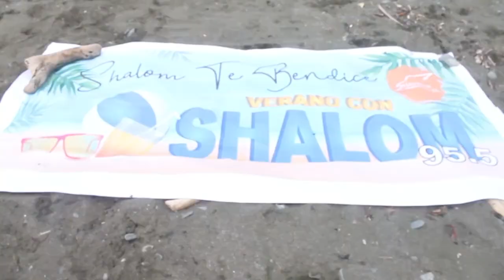SHALOM TE BENDICE JINGLE 2019 VERANO